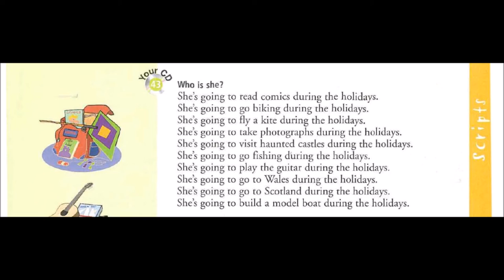Enjoy English in 6e - Track 43 Preparation time